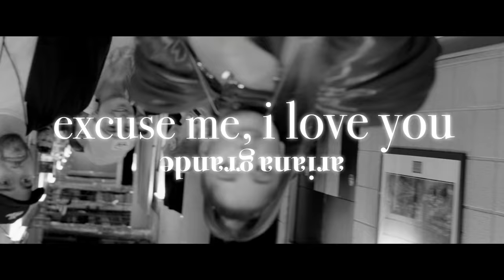Ariana Grande - excuse me, i love you (exclusive trailer)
Only on Netflix December 21st